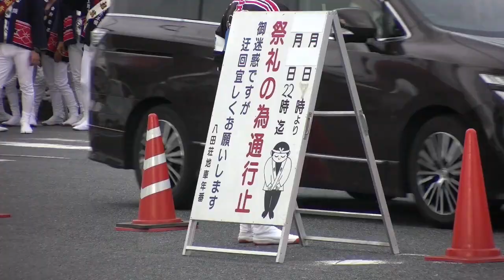八田荘だんじり祭：大池パレード その4 日産前〜旧古本屋角やり回し_2019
日産前〜旧古本屋角のやり回し光景。泉州エリアだんじり祭のフィナーレとなる八田荘だんじり祭。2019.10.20 GZ-RY980